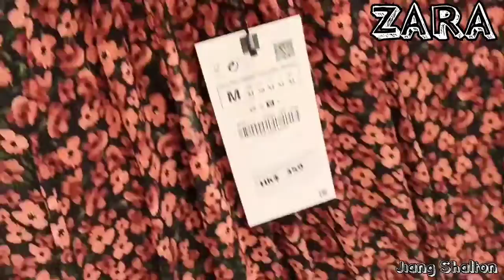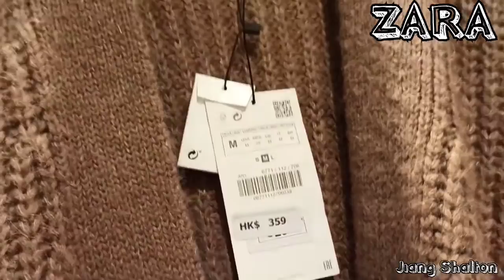ZARA HAUL NEW IN WINTER TRY-ON HAUL DECEMBER 2020